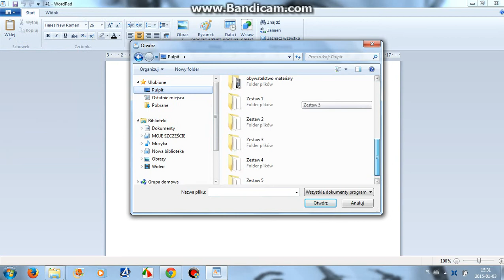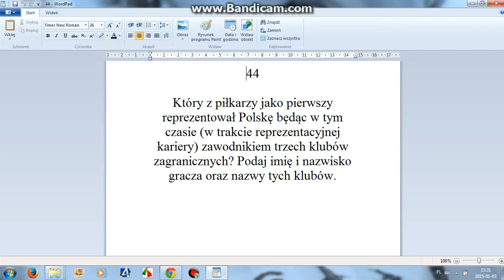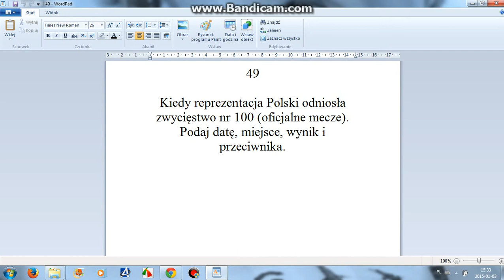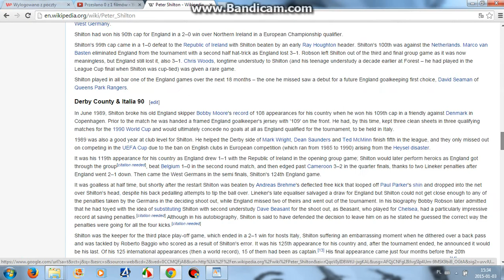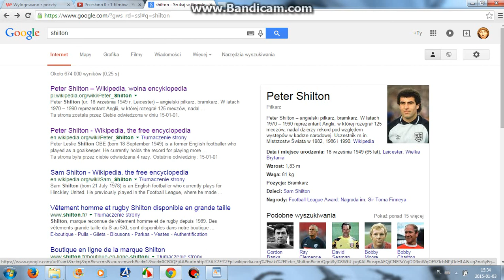ZESTAW nr 5 (pytania od 41 do 50)